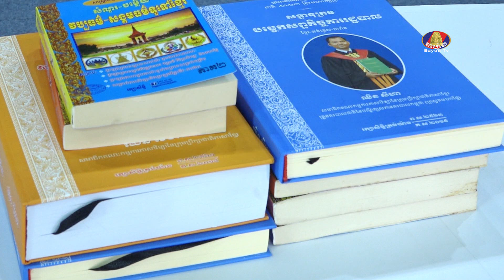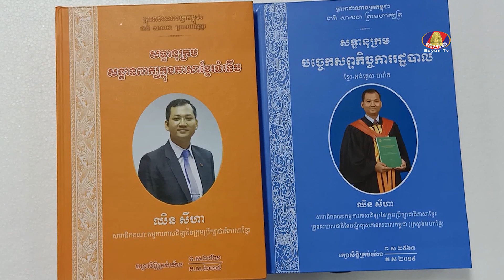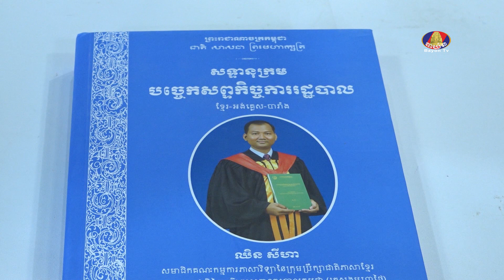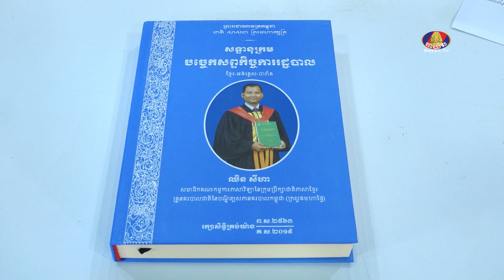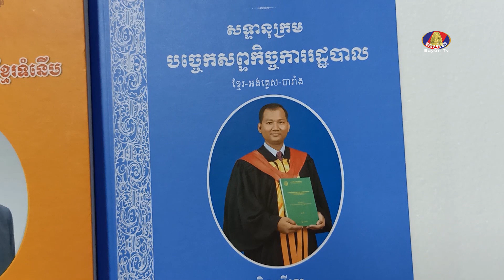KNOWLEDGE LINE / យល់ដឹងសាកល : សមិទ្ធស្នាដៃ និងការបណ្តុះបណ្តាល_Ep.01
KNOWLEDGE LINE / យល់ដឹងសាកល
- សមិទ្ធស្នាដៃ និងការបណ្តុះបណ្តាល_Ep.01